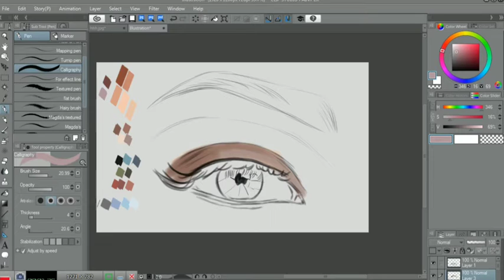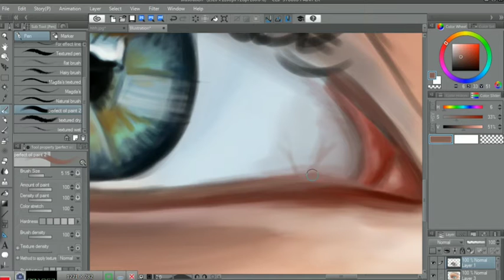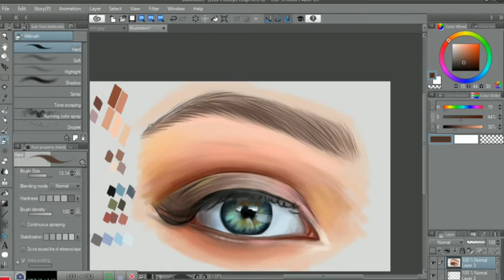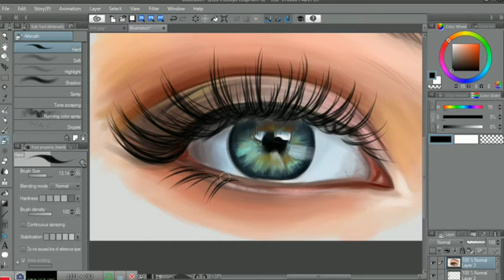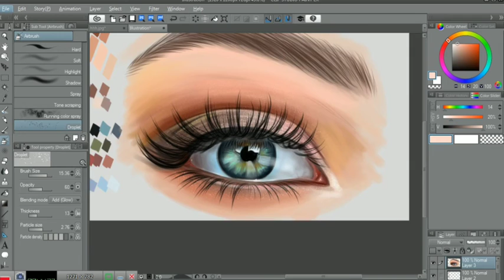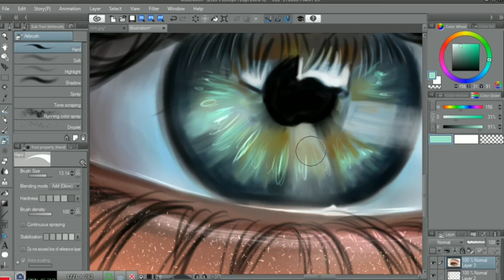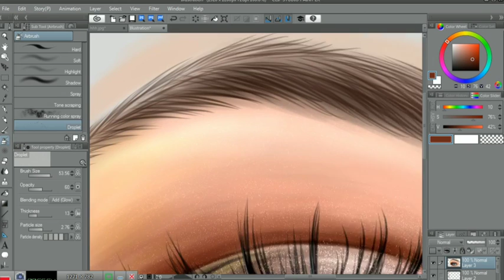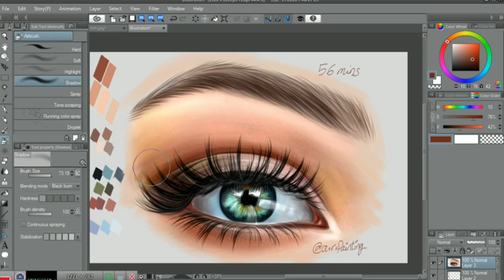Digital painting eye tutorial (real time)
it's time to relax with my new work😌😌😌
done by wcom intuos art and clip studio paint